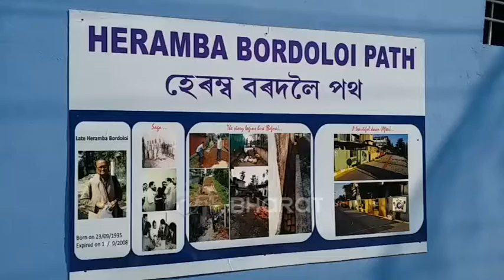বহিঃৰাষ্ট্ৰৰ আৰ্হিত পথ নিৰ্মাণ কৰি সংবাদ মাধ্যমৰ শিৰোনাম দখল কৰা এইজন ডিব্ৰুগড়ৰ গৌতম বৰদলৈ ।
সিমানতেই থমকি ৰোৱা নাই  চীনৰ এটা কাৰিকৰী কোম্পানীৰ স্বত্বাধিকাৰী কৰ্মোৎসাহী যুৱকজন । কৰ্ম পিপাসু এটা মন আৰু সমাজৰ বাবে কিবা কৰাৰ ইচ্ছাৰে তেওঁ পুনৰ ব্যস্ত এটা কদৰ্য পথক নতুন ৰূপ দিবলৈ  ।